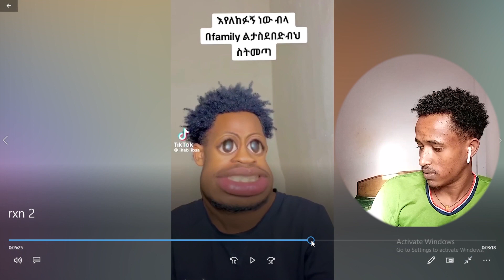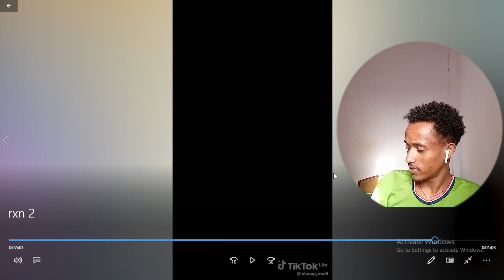🔴ያሬድ ነጉ ተዋረደ | ታኩር ቲክቶከሮቹን አስቀየማቸው እና Ethiopian Funny TIKTOK | EBSTV | LIVE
robastar

//የቃጠሎ ፍልሚያ// "ወደ ፍቅር ጉዞ ዳጣ ይዞ... አቦሸማኔ መሰልሺኝ🤣 /እሁድን በኢቢኤስ/
//እንተዋወቃለን ወይ// "ዛሬ ጠዋት ራሱ አናዶኝ ነው የመጣሁት"🤣🤣 //በእሁድን በኢቢኤስ//

/በስንቱ/ Besintu S2 EP.21 "አባት እና ልጅ "